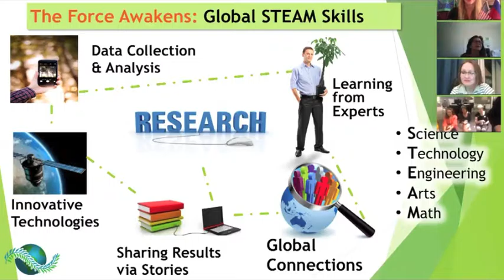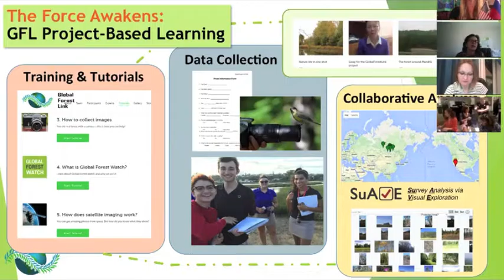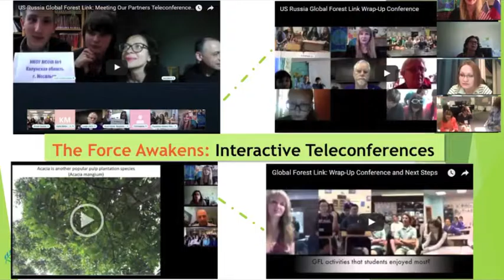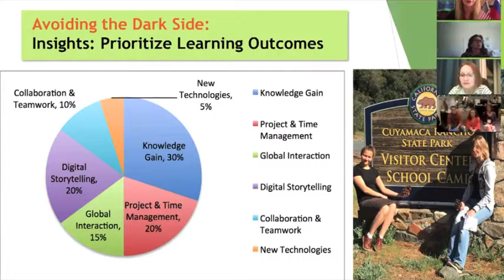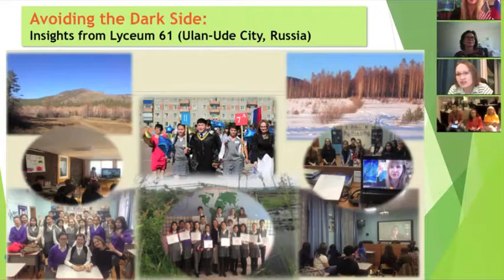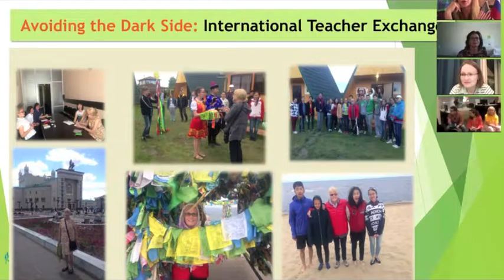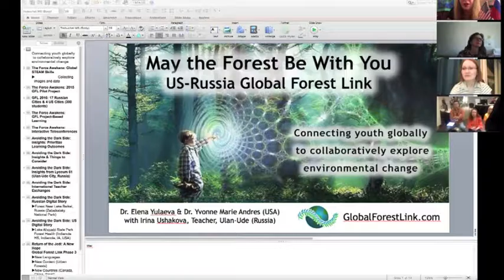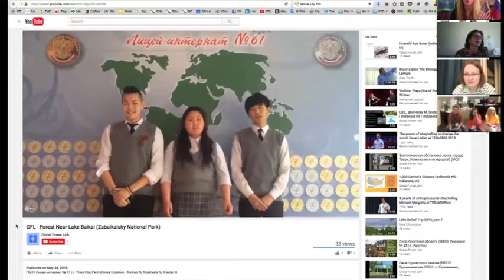Global Forest Link: May the Forest Be with You!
Global Forest Link is an award-winning S.T.E.A.M. education program that engages high school and middle school students in the collaborative analysis of local forest health and helps them explore the impact of environmental change factors. Students share results online via photographs and digital stories with peers in other cities and countries, giving them a local and global perspective.

Global Forest Link NOW accepting participants
Collaboratively investigate forest health w/peers worldwide

Global SchoolNet is all about collaborative learning!

Global SchoolNet's mission is to support 21st century, brain-friendly learning, and improve academic performance through content-driven collaboration. We engage educators and youth in brain-friendly e-learning projects worldwide to develop science, math, literacy and communication skills, foster teamwork, civic responsibility, collaboration, encourage workforce preparedness and create multi-cultural understanding. We prepare youth for full participation as productive and compassionate citizens in an increasing global economy. Founded in 1984, GSN is a 501(c)3 non-profit education organization. Let's work together to give youth the skills they need.